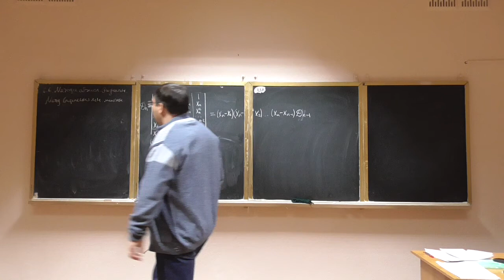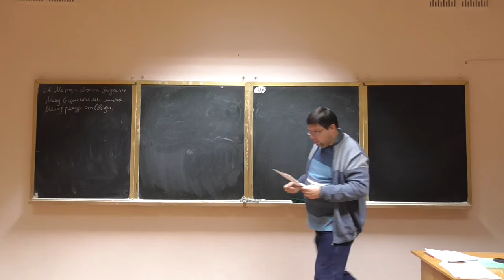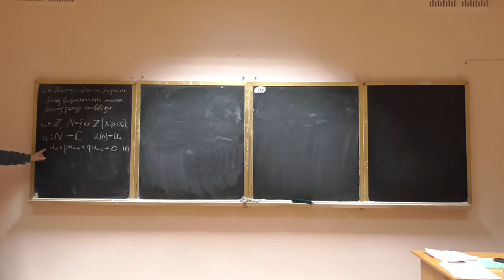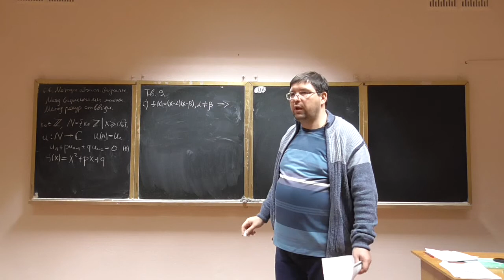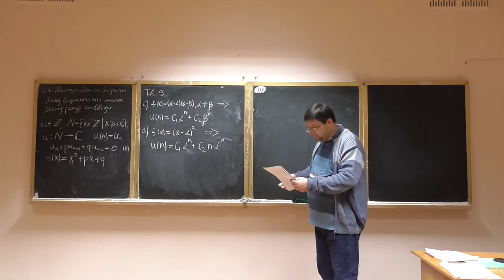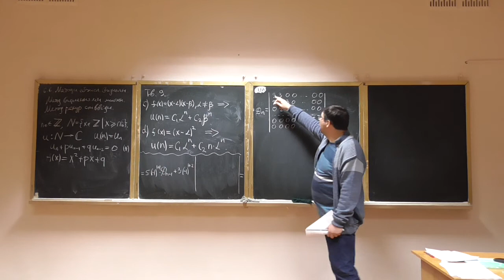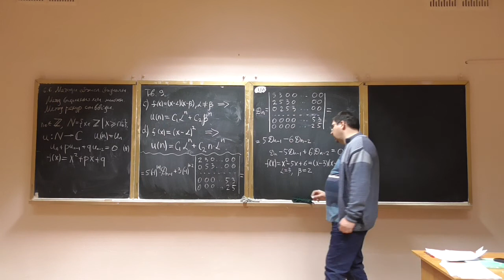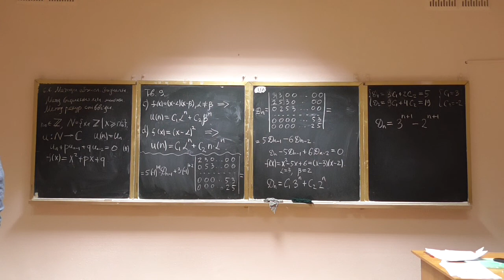Алгебра та геометрія, лекція 31-2: метод рекурентних співвідношень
Розглянуто такі питання:
-- метод рекурентних співвідношень для обчислення визначників;
-- елементи теорії рекурентних послідовностей;
-- приклади застосування.